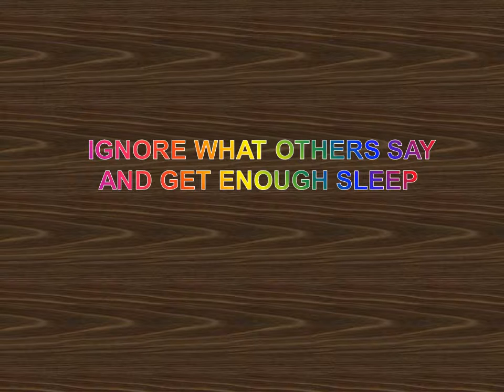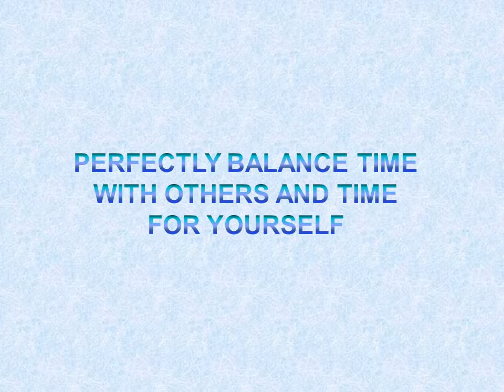HOW TO BE HAPPY ALWAYS???????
in this video we will see e some important tips to be happy in your life please watch the video and share your feedback with us...

AUDIBLE BOOKS YOU MAY LIKE 👇

Ikigai: The Japanese Secret to a Long and Happy Life  Audible Audiobook

Mobile Phone
ONEPLUS

biryani book
Start reading it for free
Proverbs book